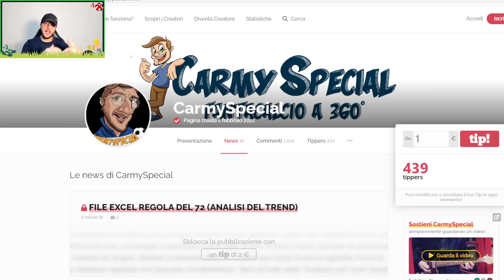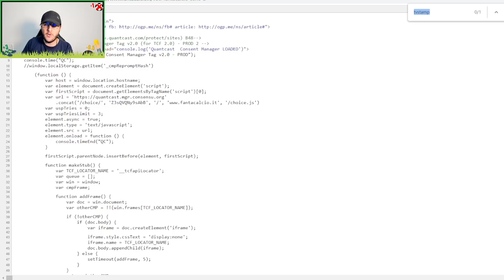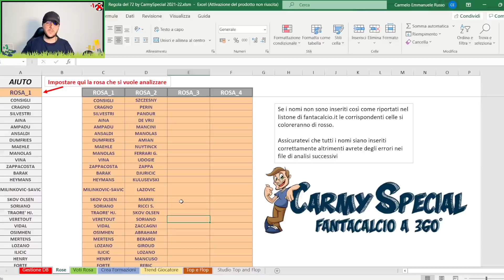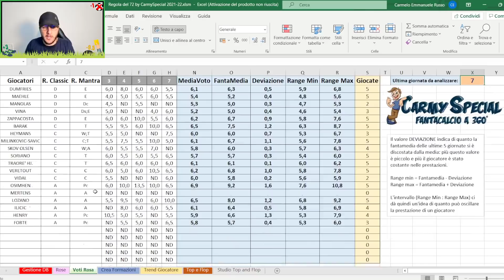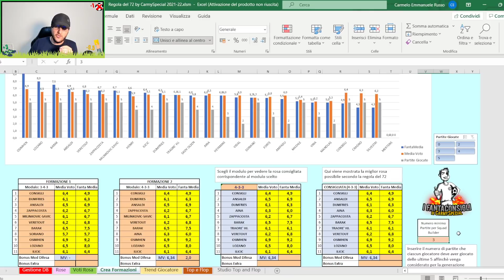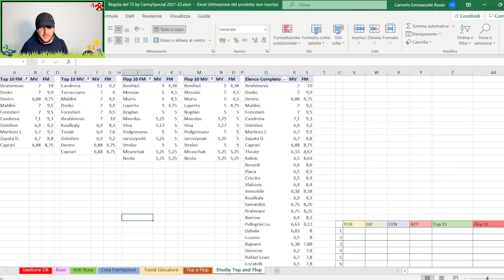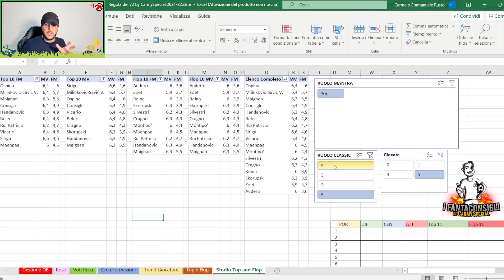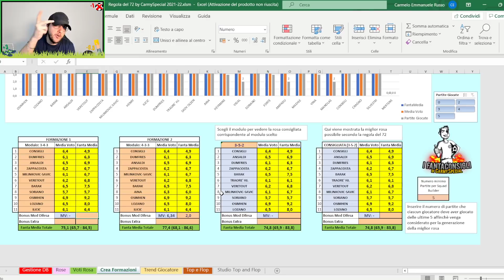FILE EXCEL FANTACALCIO "REGOLA DEL 72" o "ANALISI DEL TREND" | CarmySpecial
FILE EXCEL FANTACALCIO "REGOLA DEL 72" o "ANALISI DEL TREND"